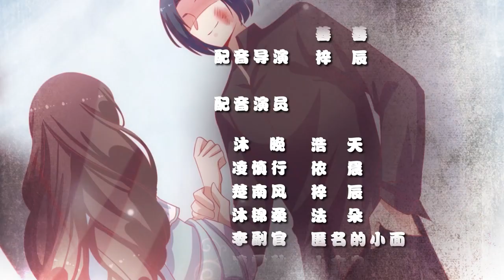【最新】《少帥每天都在吃醋》第99集：强娶云倾｜穿越成了傾城美女 開始踩綠茶踹心機的督軍府生活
《少帥每天都在吃醋》第99集：强娶云倾
【劇情介紹】

我會在這里和大家分享有趣的甜寵動漫~
《強制愛：總裁花式寵妻》总集： 我们的解说内容旨在为观众提供有价值的信息，完全遵守平台的使用政策。